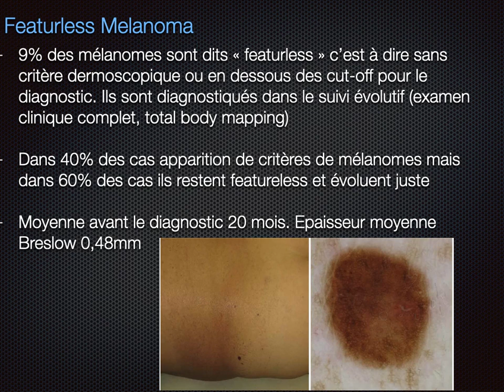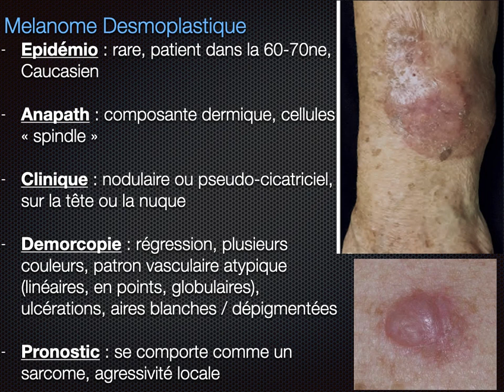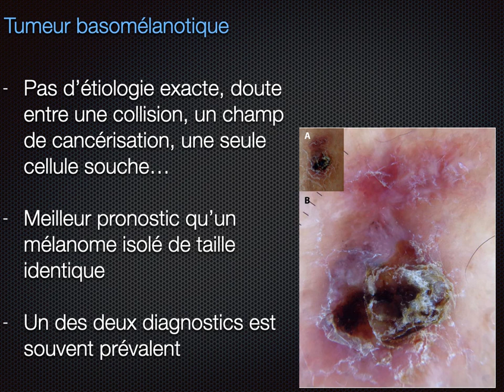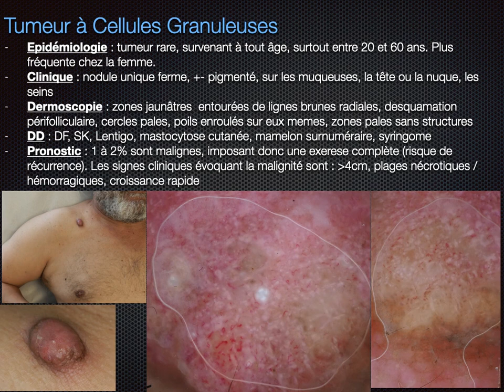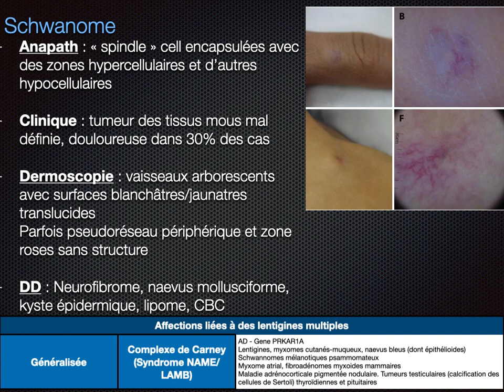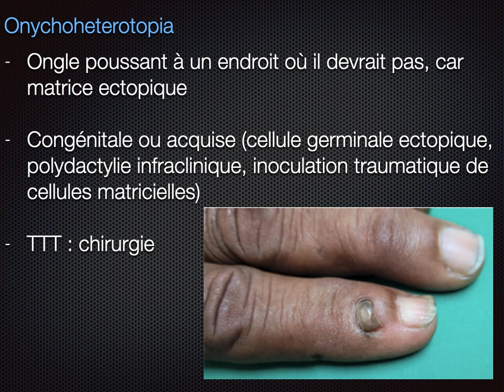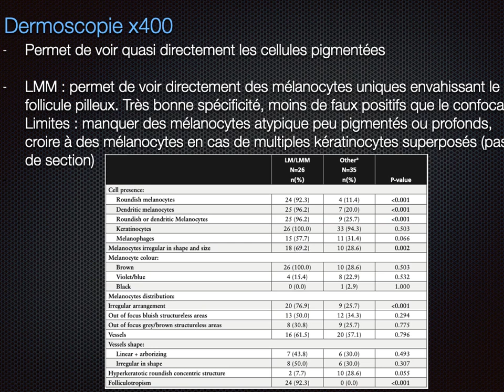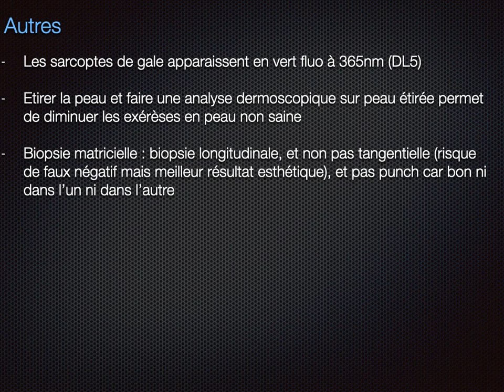Formation Continue : DPC 04/23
Résumé des articles les plus pertinents pour les médecins généralistes pratiquant le dépistage des cancers cutanés du DPC de 04/23